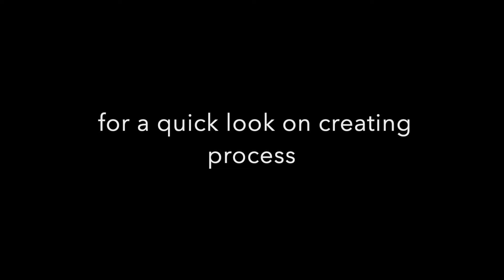Northern Lights by Svetlana Grecova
"Northern Lights" painting  by Svetlana Grecova.
Oil on canvas, 60 x 80 cm. 2022.